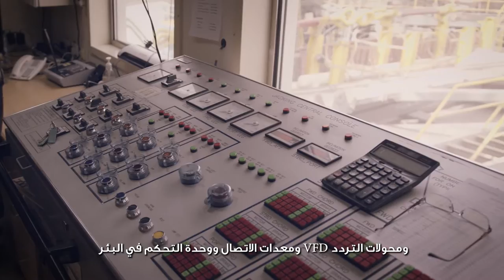Arabian Drilling Company Rig Move | bMedia Video Production and Animation Bahrain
Short documentary capturing offshore rig AD30 departure from Arab Shipbuilding and Repair Yard (ASRY) after the upgrades to start its new expedition in Al-Khafji oil field in Saudi Arabia

Agency: BOXON
Production company: bMedia Bahrain
Producer: Vivian Pinto
Director/DP:Slobodan Milivojevic Bobansky
Camera assistant: Arif Feroze
Edit: Ahmed Akbar